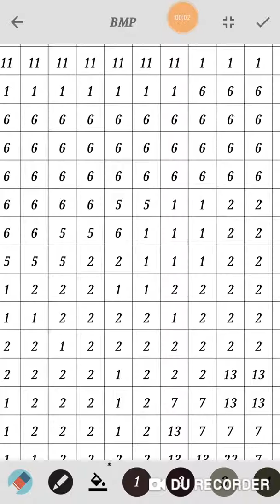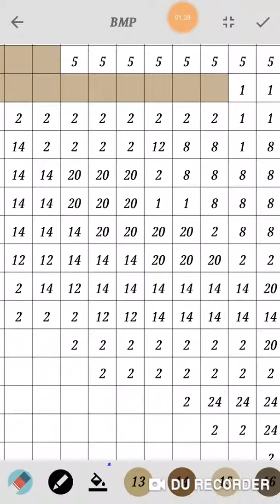Pixel Coloring BMP